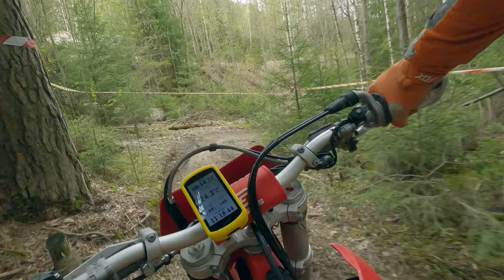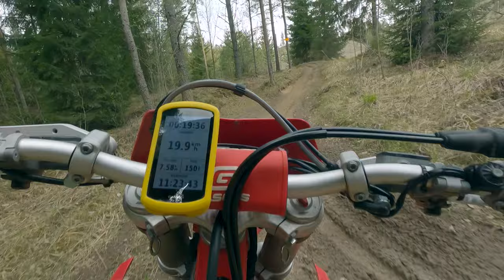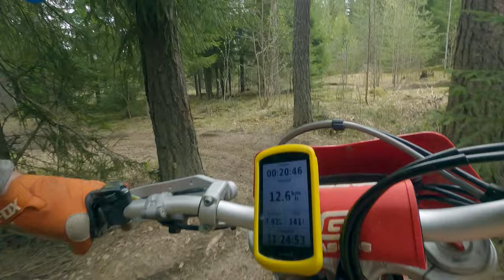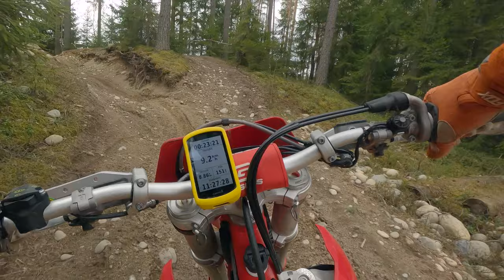22 05 Runde 2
Er vått ett pr steder, men utrolig bra grep